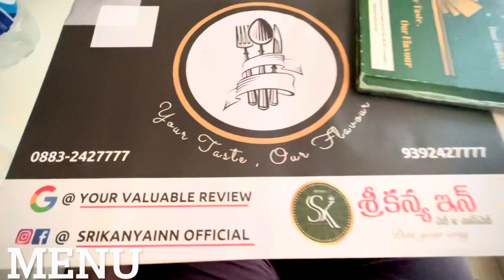Sri Kanya Inn Rajahmundry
Sri KANYA Inn
Rajahmundry